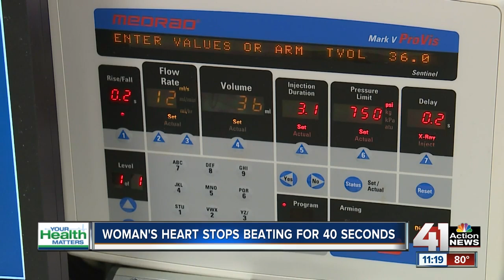May 16, 2019: Your Health Matters: Woman's heart stops beating for 40 seconds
Woman's heart stops beating for 40 seconds